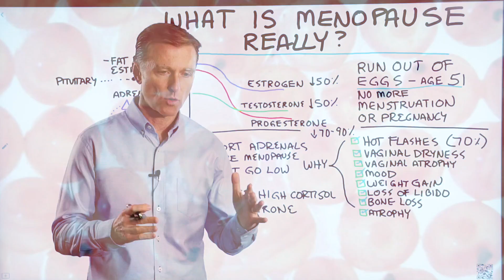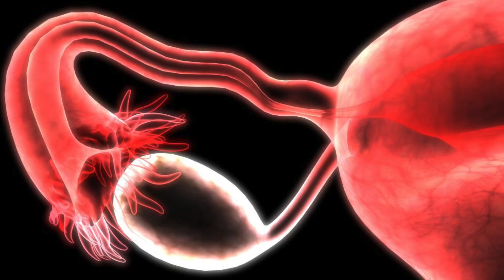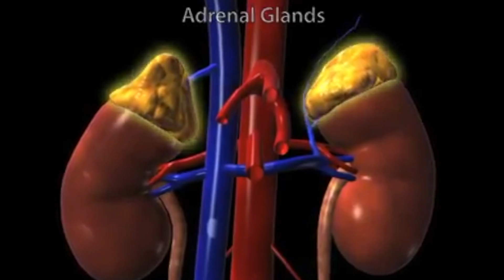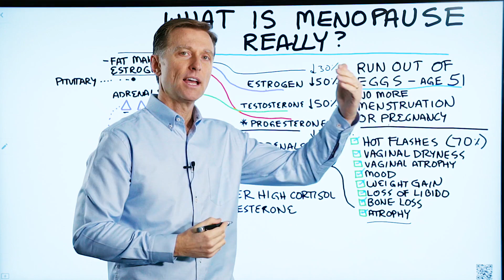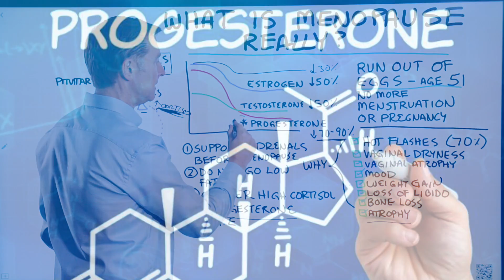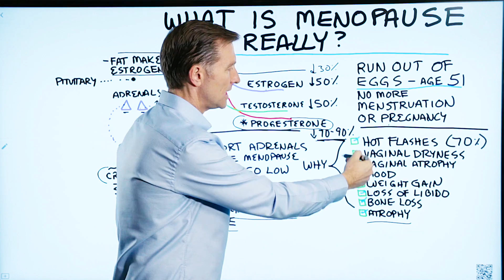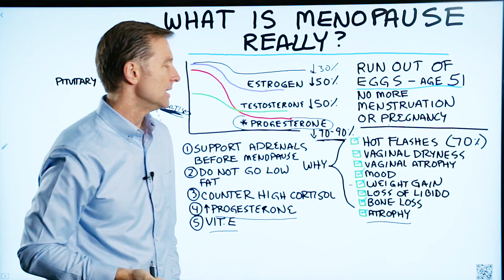What is Menopause... Really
What is menopause, and what are some natural things you can do to help with it? If you’re approaching menopause, or maybe you’re already there, you probably have questions—check this out.

Timestamps
0:04 What is menopause
0:26 Menopause symptoms
0:42 Progesterone
1:48 The adrenals
3:24 Natural things you can do to help with menopause

Today I’m going to cover what menopause really is as well as a few things that may help with it.

What is menopause?
 It’s a situation where a woman is running out of eggs. Around age 51, you don’t have any more eggs left. This means no more menstruation or pregnancy.

Symptoms of menopause:

 • Hot flashes
 • Vaginal dryness
 • Vaginal atrophy
 • Mood changes
 • Weight gain
 • Loss of libido
 • Bone loss
 • Atrophy

What actually is happening with menopause is you’re getting a shift in hormones. There are three hormones that are involved: estrogen, testosterone, and progesterone. After menopause, you have a drop in these hormones, especially progesterone. Progesterone works with estrogen—it counters estrogen.

This massive drop in progesterone can cause estrogen dominance symptoms even though estrogen has dropped as well. Progesterone makes estrogen seem higher because it drops so much more. Progesterone is really behind many of the issues that occur during menopause.

You have a back-up mechanism called your adrenals. The adrenals also make estrogen, testosterone, and progesterone. But, if the adrenals are weak going into menopause and they aren’t able to back up the ovaries appropriately, you may start seeing problems with these hormones. In reality, the menopause symptoms above are not normal. If the adrenals are weak, that’s when you start to see problems. It’s important to support the adrenals before you get into menopause and try to keep your stress low.

Natural things you can do to help with menopause:

1. Support the adrenals
2. Do not go on a low-fat diet
3. Counter high cortisol
4. Increase progesterone
5. Vitamin E